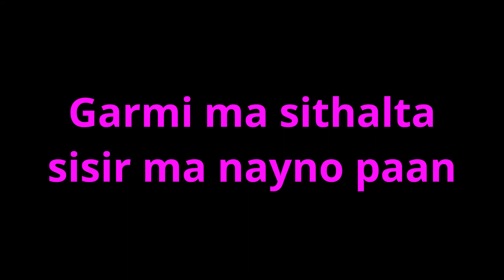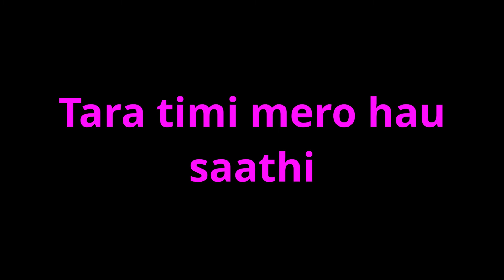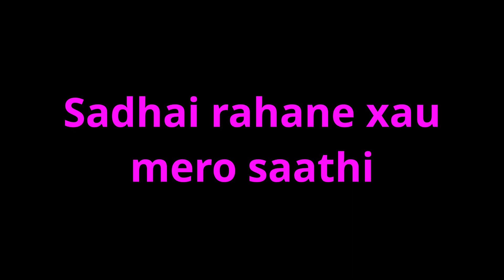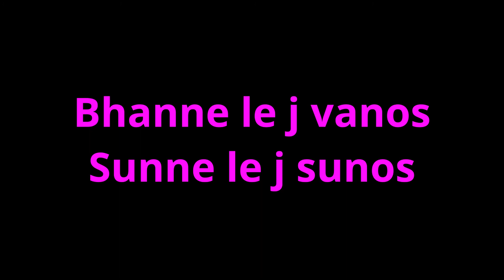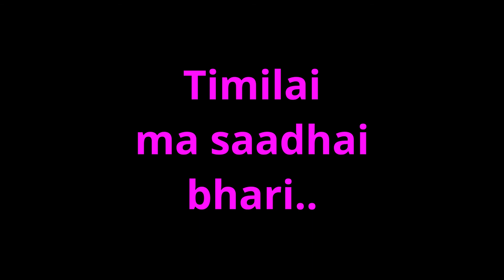Saathi Karaoke The Uglyz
This is a nice song from The Uglyz as always , it's old song saathi maybe about friends or girlfriends , this is a nice song to share.
Thank's for The Uglyz and other bands for providing such nice songs for free.